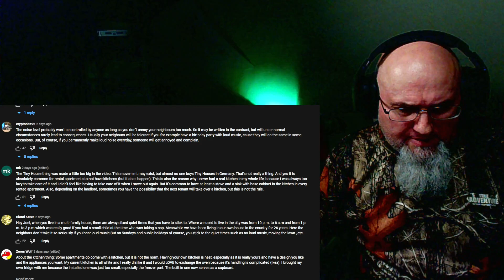Mein neues "Studio".